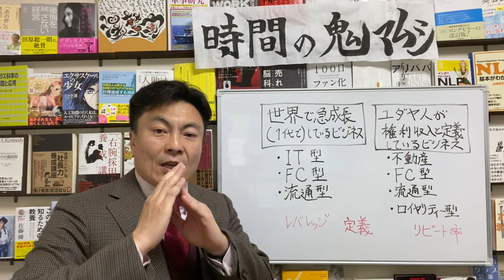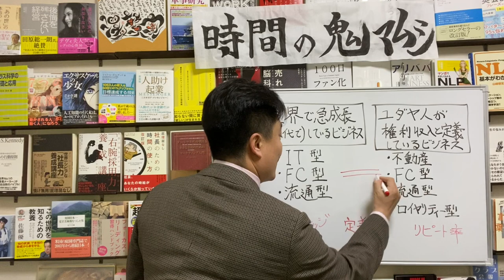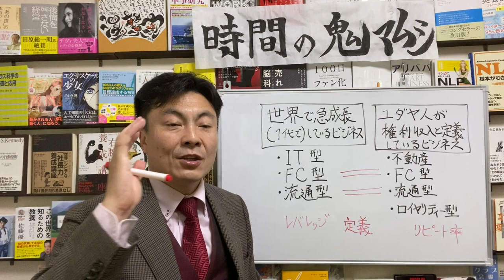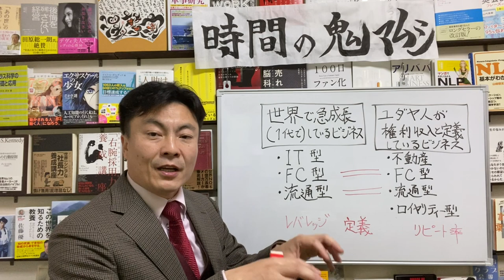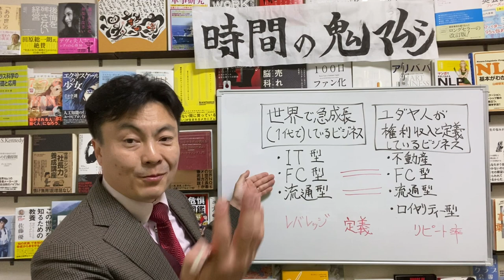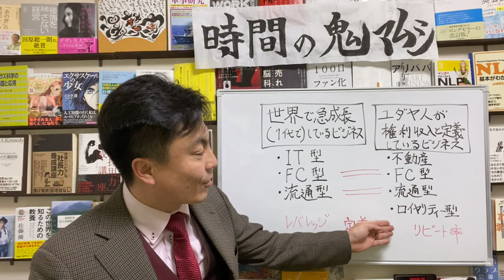澤繁実040 世界で急成長しているビジネスとユダヤ人の権利収入の分類（この４種類しかない）について 【チャンネル鬼マムシ（おにまむ）フィロソフィスト】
プライベートサロンで一緒に本質や未来について語らいませんか？入会希望者はFBからメッセージください。Facebook： Twitter：
　今回シェアさせていただくのは、世界で急成長しているビジネスとユダヤ人の権利収入の分類（この４種類しかない）についてです。ファイナンシャルフリーになるためには自分や自分の家族がもっとも大切な「時間」を有効に活用することが鍵となります。そのため、世界で急成長しているビジネスの型（モデル）とユダヤ人が権利収入としているビジネスの型（モデル）について解説し、それぞれの共通事項であるレバレッジとリピート率について考えます。そして、そのどちらにも共通する事項は「時間を大切にして、単位時間あたりの稼ぎを増加させる」ということでした。今回も学びの多い会になっていますが、労働収入と権利収入の違いなど、部分的な知識については、過去の動画をご確認ください。
★重要★澤繁実033 収入は2種類しかない。労働収入と権利収入 3分ダイジェスト
★重要★澤繁実022 自分が源：自分を変える。つまり、今の自分の価値観を信じるな！